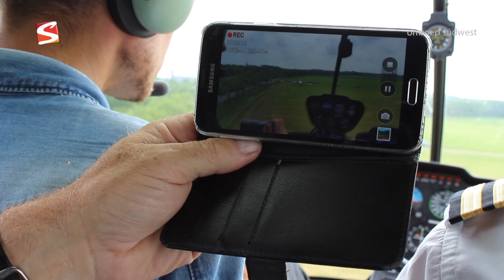Heamiel Journaal dag 3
Heamiel Festival Bolsward bij Omroep Súdwest. De derde Dag met onder andere, De ambachtelijke markt, Helikopter vlucht boven Bolsward, flyboarden, Rubberbootrace. Internationaal Dansfestival Bolsward Ifdbolsward en De Night of the Heamiel.

Pauzeren
-9:31
Aanvullende visuele instellingenKijken en scrollen inschakelenOp volledig scherm weergeven Inschakelen